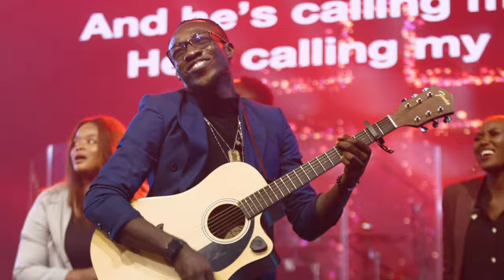CALVARY (LIVE) - Folabi Nuel feat. Jodeep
Brand new single "Calvary" live from the Revival is in the air "RIITA" album recording.

It's a song that celebrates the sacrifice of Christ on the cross. As we celebrate Easter Weekend, we are remind that we have access to the father because of the sacrifice of the son.

CREDITS

PRODUCER AND DIRECTOR: FOLABI NUEL
EXECUTIVE PRODUCER: SHOWGEAR RECORDS
PROJECT MANAGER: CHUBIE UJAH
SOUND/VIDEO PRODUCTION: SHOWGEAR
KEYBOARD/AUX: MICHAEL OLAYIWOLA, SAMUEL OLADUNJOYE, DERRICK IGBUNU
BASS: LERAMO AYOBAMIDELE
DRUMS: OKIFO MOSES
ELECTRIC GUITAR: ALABI OLUSOLA
ACOUSTIC GUITAR: DAN EDMUND
BACKGROUND VOCALS: 121 SELAH, MOYO AWOLESI, ADIKA DAMILOLA, PRAX, PECULIAR MARTINS
VOCAL DIRECTOR: PD WALLSON
MIXED AND MASTERED BY OLIVES CALEB

POWERED BY SHOWGEAR X THE ELEVATION CHURCH